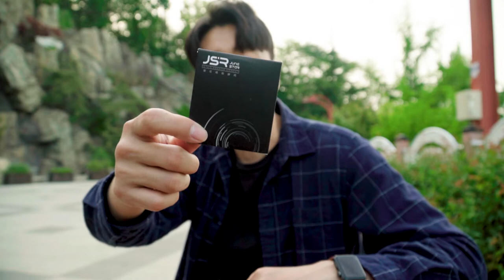🤳 [리뷰] 오즈모포켓을 액션캠처럼 사용가능한 광각렌즈 2종 리뷰 🏞️ | 화각 브이로그 짐벌 고프로 오즈모액션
오즈모액션이 나온 이 시점에서 저는 오즈모포켓을 계속 밀어보겠습니다!!
왜냐!? 오즈모포켓에서 광각으로 촬영하는데 전혀 문제가 없기 때문이죠!
그래서 브이로그를 촬영한다는 가정하에 여러 환경에서 오즈모포켓 녹화버튼을 눌러봤습니다!